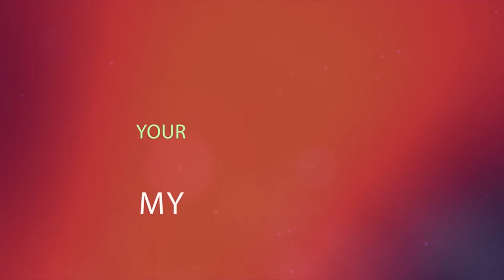RIGHT AGE TO HAVE A BOYFRIEND OR GIRLFRIEND